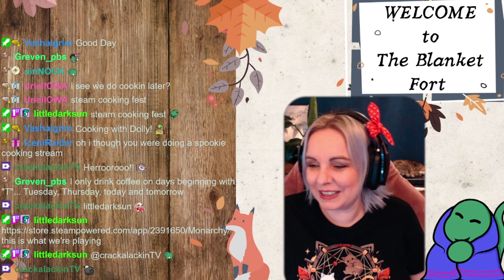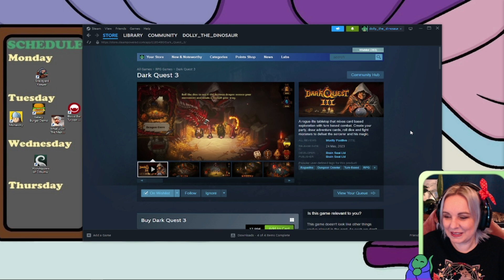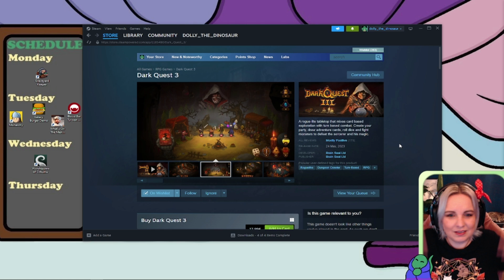Monarchy - Episode 1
Playing: Monarchy
Thanks to keymailer.co for the free copy.